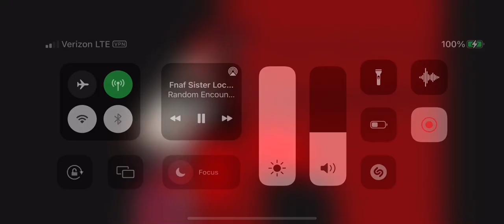Coming Soon!!! (Plz read description!)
This video involves Scarface singing blood in tears about how long she lived in her misery and how much she hates being cursed So she finally declared that she had enough suffering and decide to get revenge on those who wronged her￼￼!

If you wanna more of these!